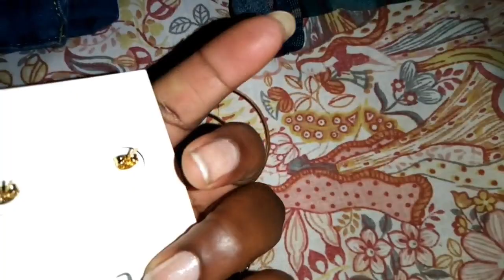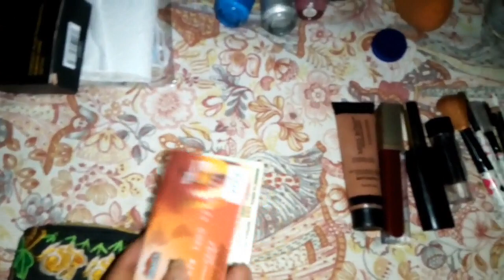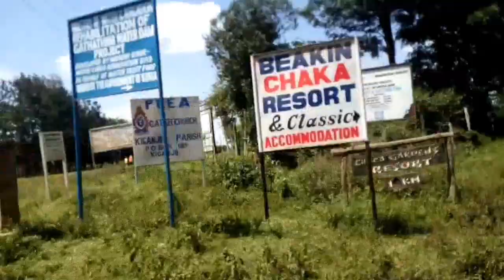Get Ready With Me for a Mini Tour | *what went wrong?* |WEEKEND VLOG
Hey beautiful people,,sorry av been away but am back again. I filmed this vlog to show you what makes ready for a date(lol 🤣) These are the things that make us get late whenever we have somewhere to go🤣🤣Enjoy, don't forget to like , Subscribe and leave a comment below